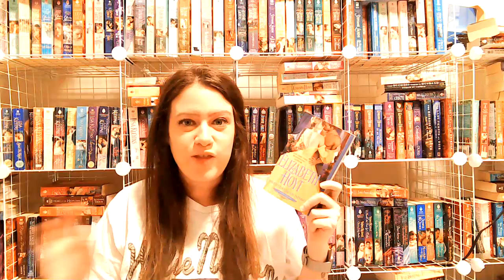Fall Historical Romance TBR Wrap Up | we have got to make some changes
feeling like next season will be less books because I never finish these.

and use my code HOPEVOLLM_READS